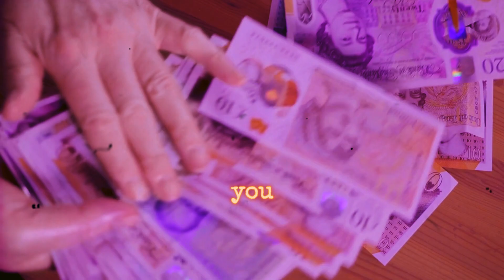LinkedIn Quality vs Quantity Social Content | Which Is Best